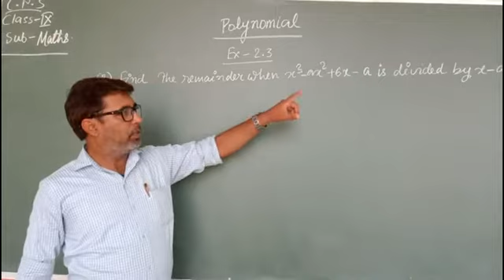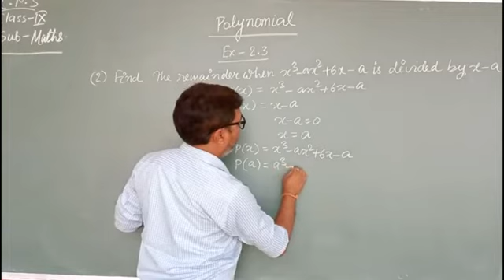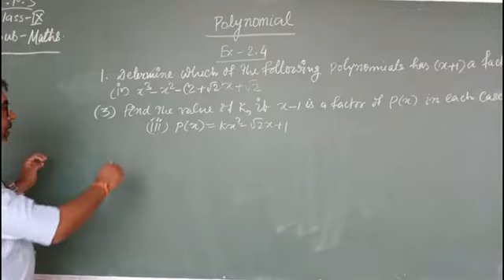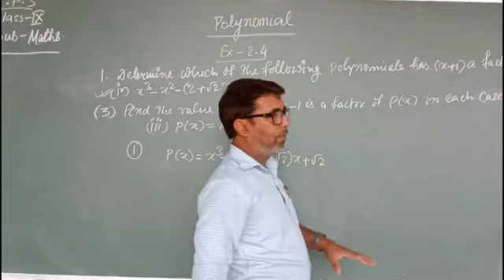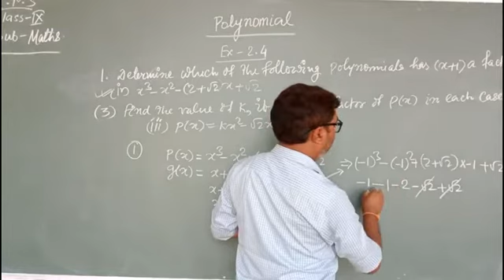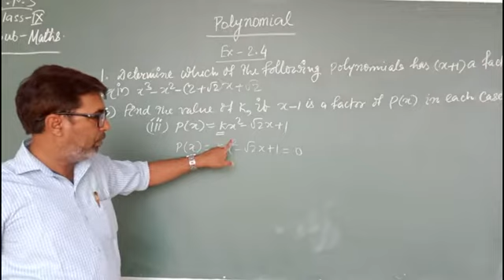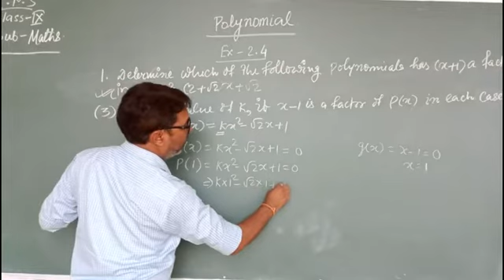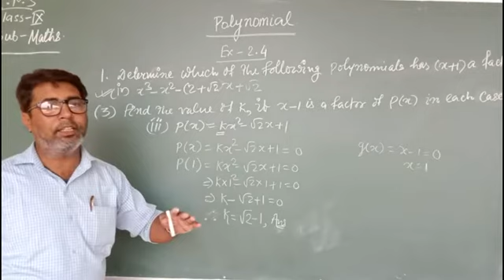CLASS-IX || MATHS || POLYNOMIALS || PART-5